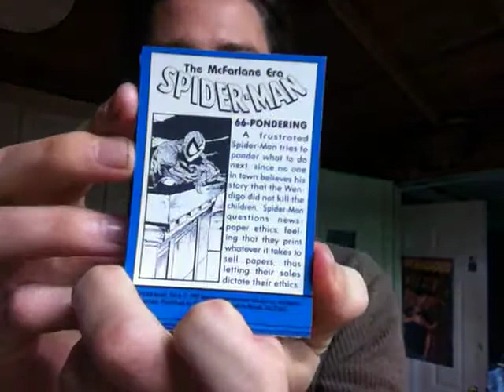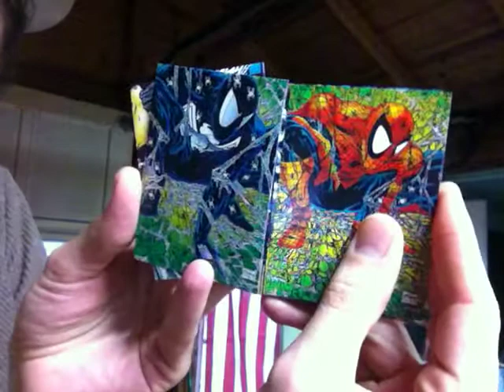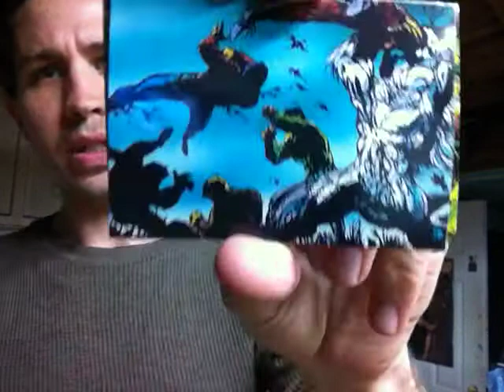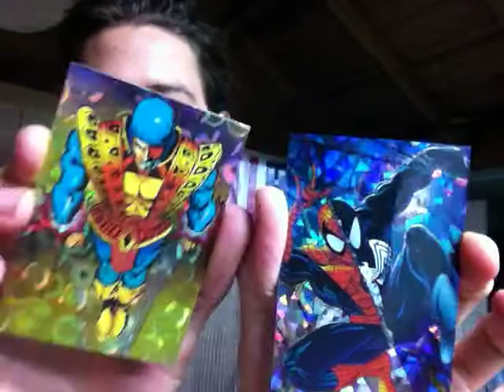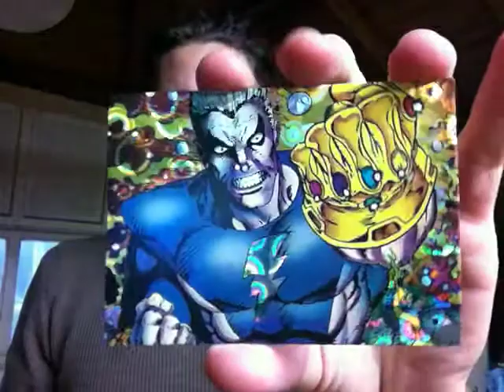03.05.2015 Blind Opening pt.2 Spider-Man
Joseph opens 2x packs of the Spider-Man (The Todd Mcfarlane Era) 1992 Collector Cards. Without having ever seen cards from the set before.  Also, some silver surfer, stay Cosmic! *

Along the lines of blindness, shadow work. I use trading cards as both a way to reconnect to my youth and memories but also to creat free association decks, or shadow decks. I collect a series of images that repent certain archetypes or collections of thoughts and put them in a deck to shuffle and carry around. using the same techniques associated with Tarot reading I read my cards.   Try it with you own.